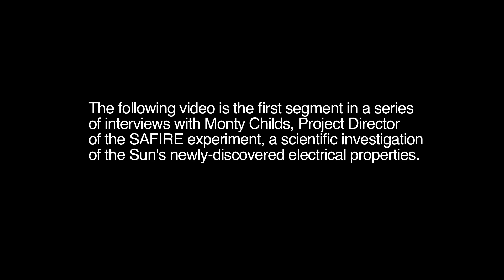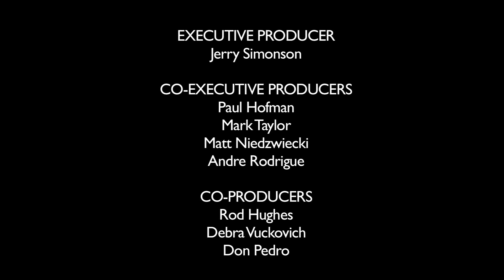MONTY CHILDS: SAFIRE Project I | Thunderbolts Podcast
This will begin a series of interviews with Monty Childs, Project Director of the SAFIRE Project. Building on the past year of experimentation and analysis, the SAFIRE Project has moved into Phase 2, which takes the lessons from the Phase 1 Proof of Concept Prototype into a much larger chamber. Phase 1 ended on a cliff-hanger with indications of fusion and transient million-fold CME-like eruptions. Monty explains how all of this started in an group exploration of the Sun's connection to its larger plasma environment.